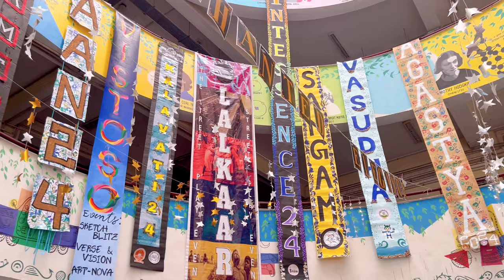Insta-Facebook band🥴?|| Duaao me yaad rkhna 😊💞||Op team work🫰🏻😁